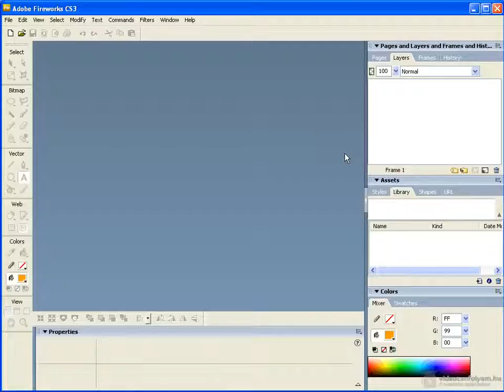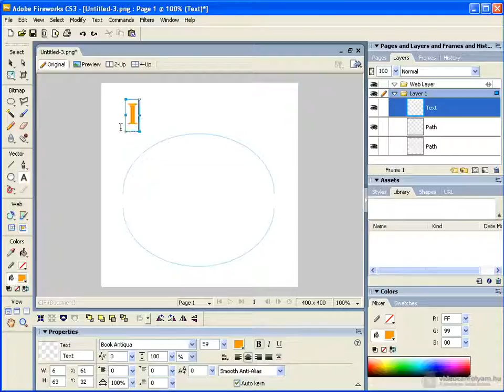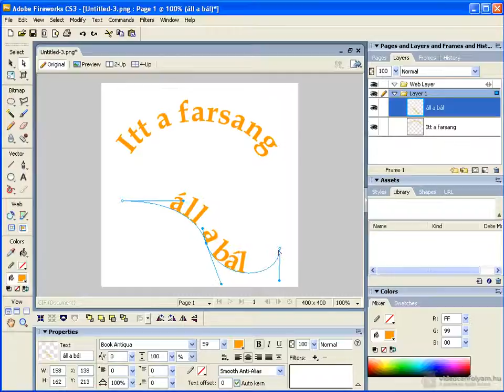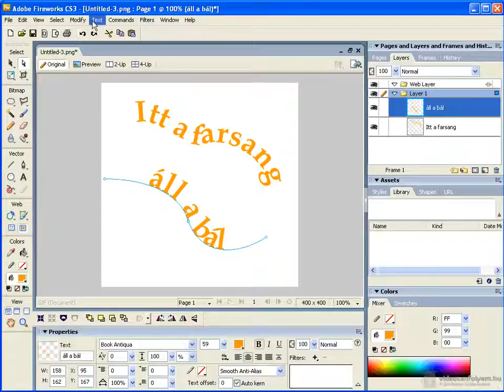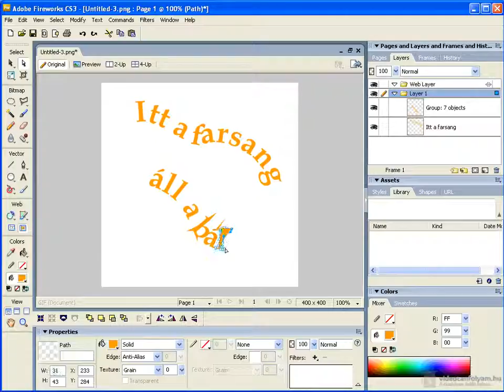Fireworks CS 3: különleges szöveg effekt elkészítése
Ebben a videóban egy görbe, tüskés szöveg elkészítése kerül bemutatásra. Még több videó